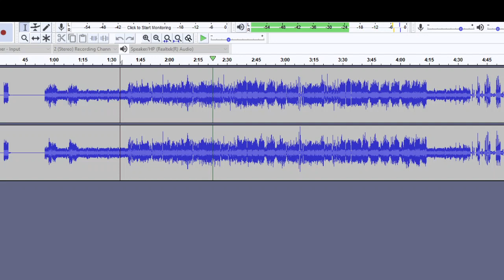Spot the sample....knew id heard rain radio and craig gorman talk about somewhere before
took me a while to find it...the original vocal from nelly furtado...big hoops :) These stems and acapella's are just for my personal use only.